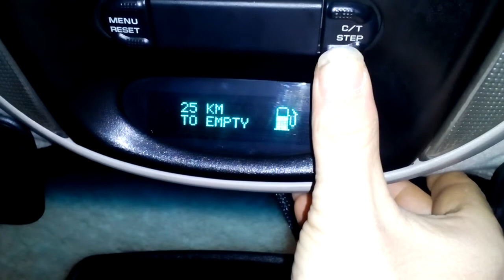IV gen Chrysler Voyager PC use